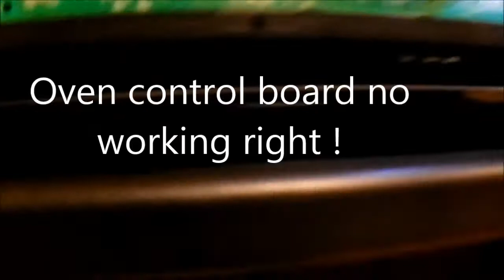Econo Maintaince 707 443-8347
Oven control board may have burnt connections that may be re-soldered. working on ovens is dangerous, consult a professional.